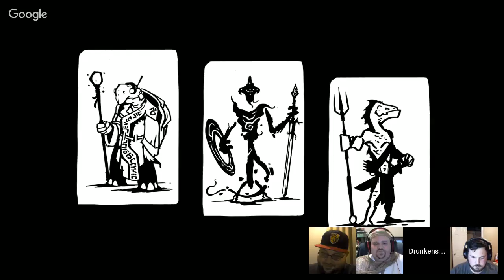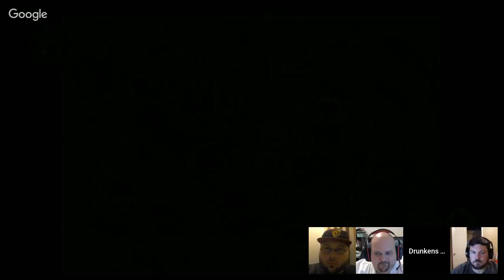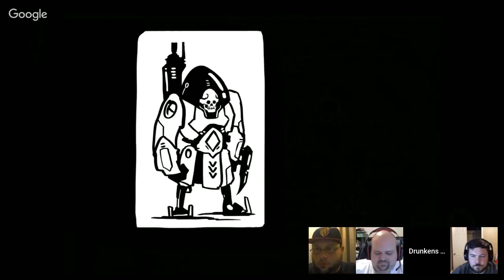ICRPG Live Play: Journey to Aster 12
Join Hank and three brave heroes as we answer the Squag threat on Aster 12, a remote megaplanet. Welcome to Runehammer! for more! Cheers!!
Also on Facebook at RUNEHAMMER